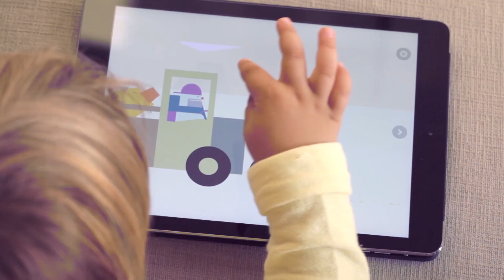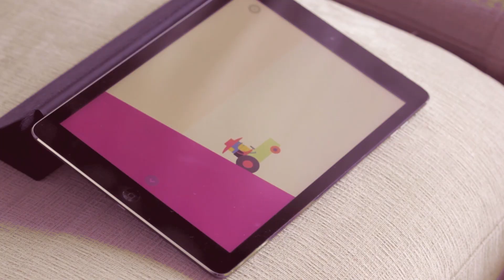Jugando con Alvin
Aplicación disponible en Apple Store, Google Play y Amazon Store

El viaje de Alvin es un cuento interactivo para niños basado en una historia real, en el que podréis acompañar a Alvin subidos en su vieja segadora dispuestos a recorrer 400 km para reencontrarse con su hermano.

Creímos que muchos de los valores presentes en la historia original –el largo viaje de un anciano en su pequeño tractor con el fin de visitar a su hermano– podrían estar presentes en nuestro relato y que podrían ser contados a un niño. El resultado es una aplicación que habla de otra forma de hacer las cosas y de ver la vida, y donde hay un equilibrio entre la historia, que nos permite ser espectadores y las interacciones, que nos hacen ser protagonistas descubriendo sonidos, jugando con los personajes o pintando el paisaje.

Si acompañáis a Alvin en su viaje, podréis compartir sus experiencias, conocer a sus nuevos amigos, escuchar el canto de los pájaros, sentir la lluvia, observar los colores del atardecer…sabiendo que la velocidad no es lo importante, sino disfrutar del camino.

El camino será largo pero estará lleno de aventuras y sorpresas. La aplicación puede disfrutarse como una historia continua o a través de las diferentes escenas interactuando con los personajes.

Hay mucho por ver:
_Diversión para todos, padres y niños.
_Sonidos, narración, música y autoplay.
_Disponible en Español y en Inglés.
_Interfaz amigable para los niños.
_Sin publicidad de terceros.
_Sin compras dentro de la aplicación.